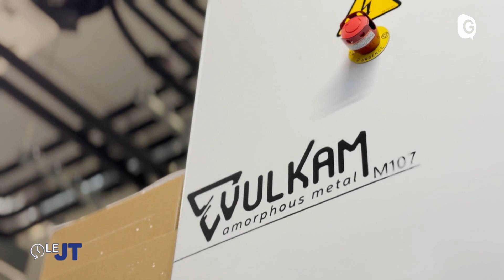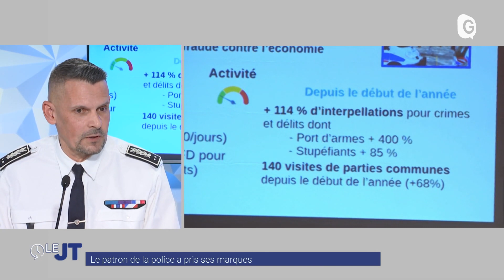Le JT - 16/01/24 - Festival Alpe d'Huez, Vulkam, Jérôme Chappa, Police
Le festival international du film de comédie de l'Alpe d'Huez a débuté lundi et se poursuit toute la semaine. La réunion des amateurs d'humour mais pas n'importe lequel. Pour repartir avec une récompense il faudra séduire un jury exigeant présidé cette année par Valérie Bonneton.  Médical, horlogerie, sport, loisirs, aéronautiques, transports, et même dans la cuisine...Plus performants que du métal et plus facile à mouler que du plastique, les usages des alliages métalliques amorphes de Vulkam s'annoncent nombreux. La start up grenobloise va construire sa première usine. Et puis Jérôme Chappa est depuis cet automne le nouveau patron de la police en Isère. Entre lutte contre le trafic de drogues et règlements de compte dans la métropole de Grenoble, il veut aussi participer à changer une certaine image de la police. Il est l'invité de ce JT